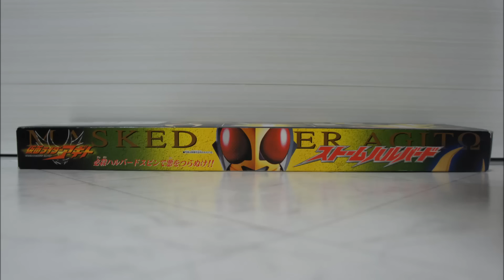仮面ライダーアギト ストームハルバード KamenRider AGITO StormHarubard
仮面ライダーアギトより、ストームフォームが使用する、ストームハルバードです。

■スーパースタントアクションMINIバイクRC ガードチェイサーはこちら